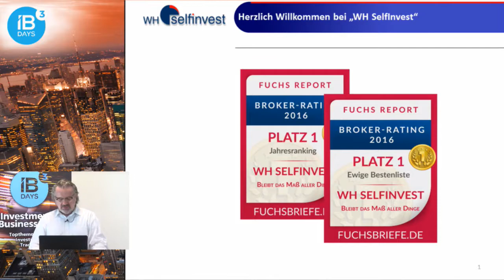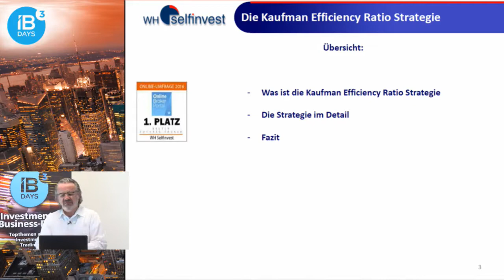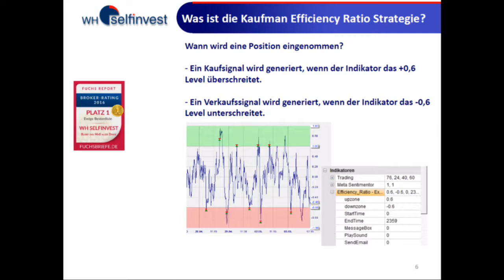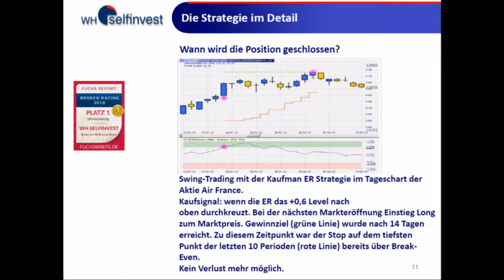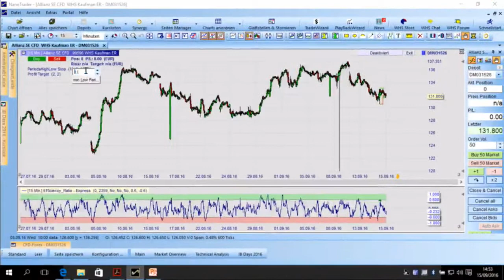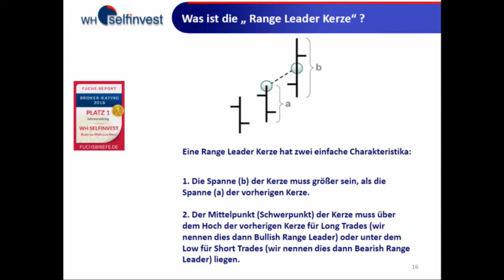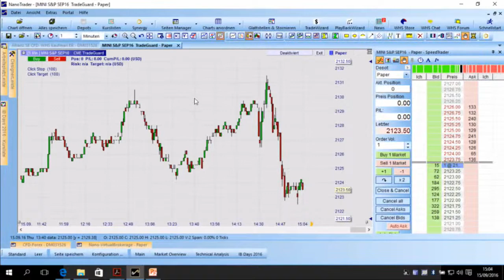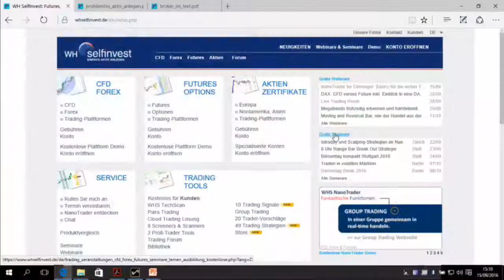Zwei professionelle Aktien & Futures Strategien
Viele Trader sind sich der Bedeutung einer Strategie bewusst, setzten dies jedoch in Ihrem täglichen Trading nicht um. Die Kaufman Efficiency Ratio Strategie ist eine leicht verständliche und präzise Day- und Swingtrading Strategie für Aktien und Indizes. Die zweite Strategie ist der "Range Leader SP 500". Eine Volatilitäts-Breakout-Strategie für den SP 500. Beide Strategien ermöglichen dem Trader anhand klarer Parameter am Börsengeschehen teilzuhaben.